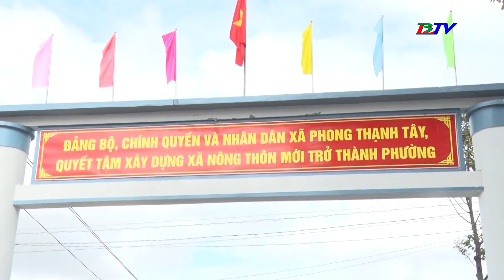Chuyện những gia đình thực hiện tốt Luật Nghĩa vụ quân sự ở Giá Rai